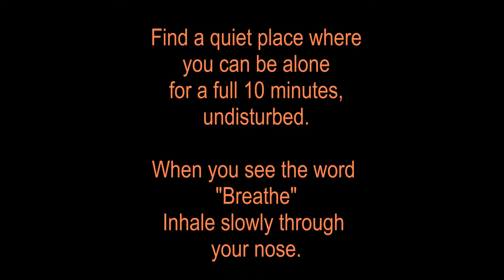Today's Zen10 * Relaxing Sounds of Nature ~ Rain* Tigers in the Rain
Except the music tracks have been replaced by relaxing rain nature sounds.

There are three visual cues in this video that will prompt you to take a deep breath (right at the 3, 6, and 9 minute timestamps). This is called "Circular Breathing" and is a common, easily learned Zen technique. When you see the cues, inhale slowly through your nose, hold this breath for 3 seconds, then exhale slowly through your mouth. Breathe normally until you see the word "Breathe" again.

I'd love to hear from you and I will personally reply as soon as I can! as I post new videos (almost) daily.

As always, Much Love and be safe out there!

SOUND EFFECT:
Forest Rain Loop

ORIGINAL PHOTOS:
Waterfalls

DIGITAL ART AND ANIMATION;
by Myssah Lee